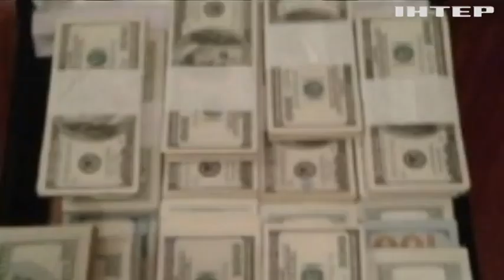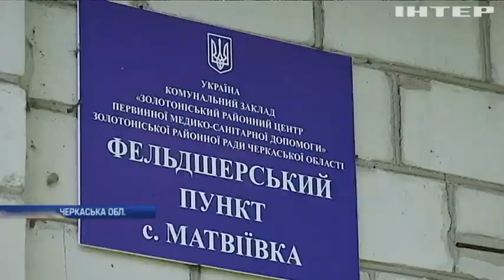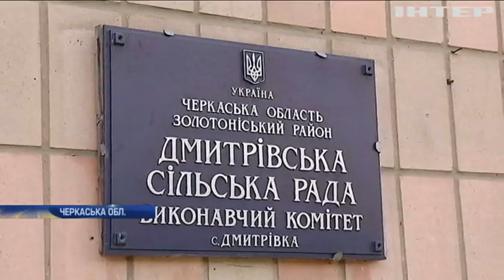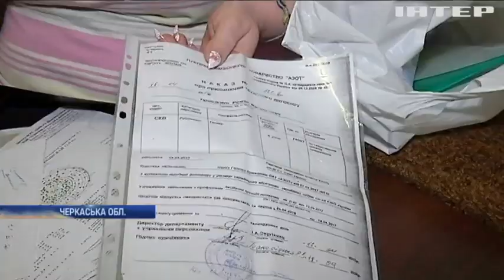Новости 12:00, выпуск за 26 мая 2017 года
Головні події на цю годину: Сенат Нідерландів підтримає асоціацію з Україною. У Миколаєві слухали справу екс-заступника губернатора. Дональда Трампа висміяли за манери на саміті НАТО.